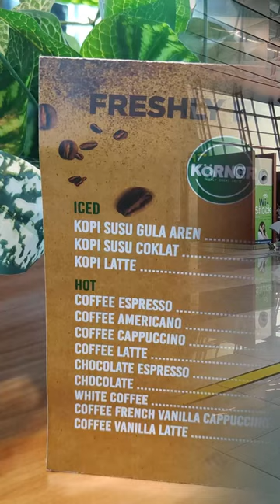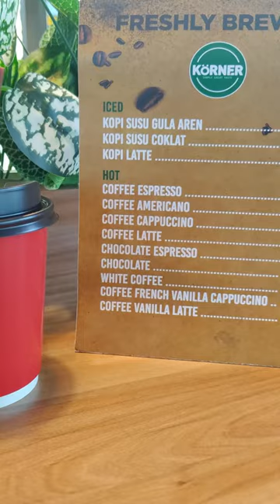Sarapan Murah Meriah Recommended di Terminal 3 Soetta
Bang Emmet paling seneng kerja dari bandara. Selain supaya nggak lari-lari ketinggalan flight, internet di bandara juga biasanya kenceng. Tinggal nyari tempat yang enak, makan minumnya murah, dan yang penting ada colokan.

Nah, kali ini Bang Emmet dapat rekomendasi dari temen Bang Emmet, namanya Bang Ernest Sang Pelancong, karena belakangan lebih seringan dia melancong dari Bang Emmet. Katanya ada tempat yang price performance terbaik di sekitaran gate 17 terminal 3 bandara Soetta. Namanya Korner. Langsung deh Bang Emmet ke sana.

Ternyata bener. Tempatnya cozy, makanan dan minumannya terjangkau, dan yang penting, ada colokan.